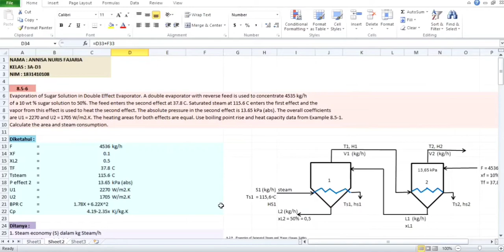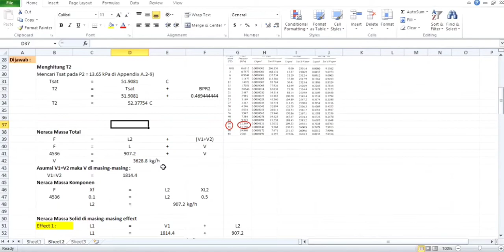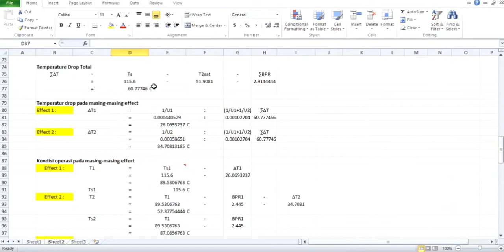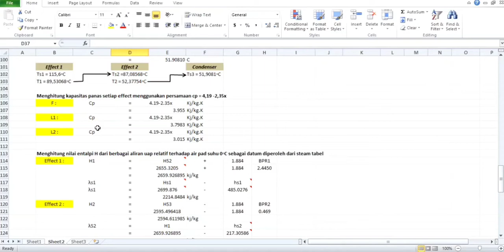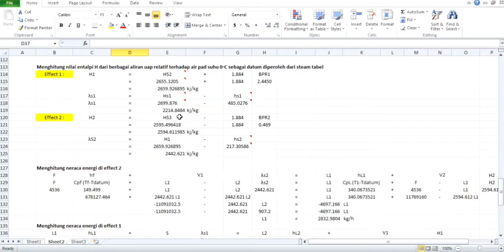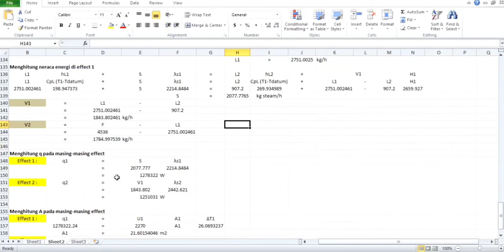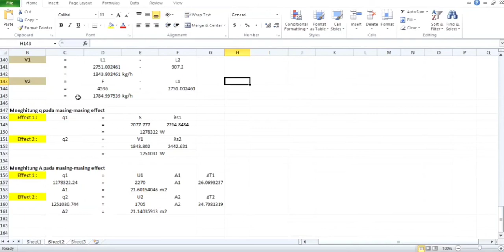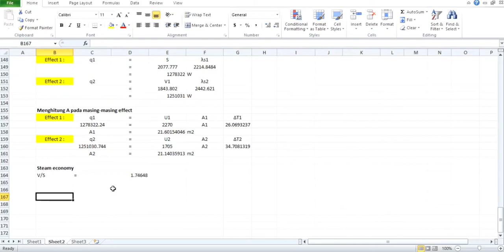07 Annisa Nuris Fajaria - OTK 3 (Problem 8.5-6 Double Effect Evaporator)